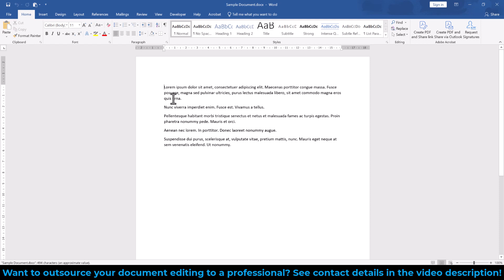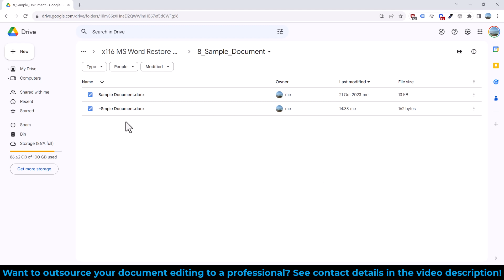MS Word: Restore previous version of a file that has been saved over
Did I solve your problem in less than 1 minute? Thanks a lot!

In this video we will look at how to restore a previous version of a file that has been saved over. It is not guaranteed that you will be able to recover the file. Therefore, I recommed you to get some sort of cloud storage and link your folders to the cloud to get automatically synchronized.